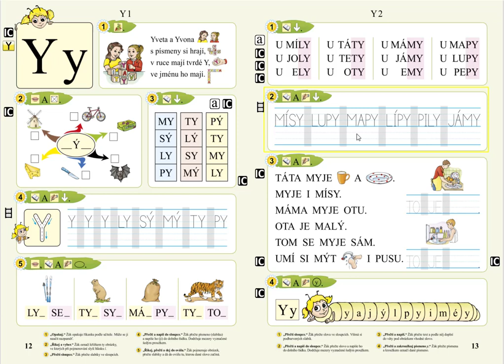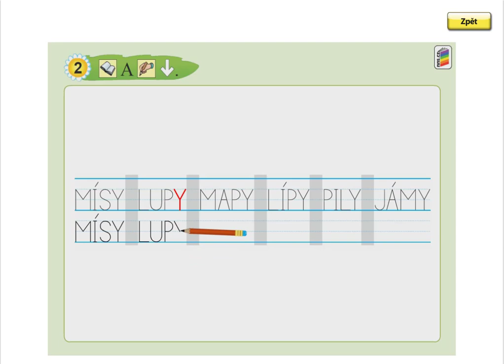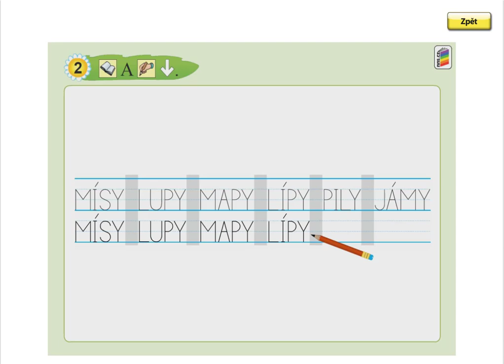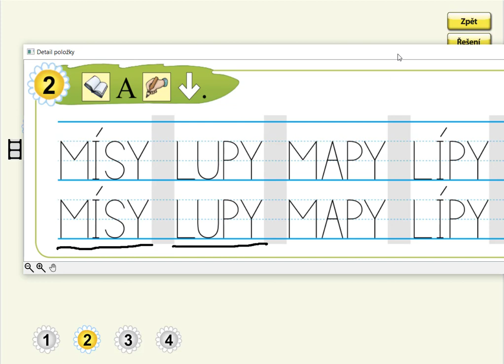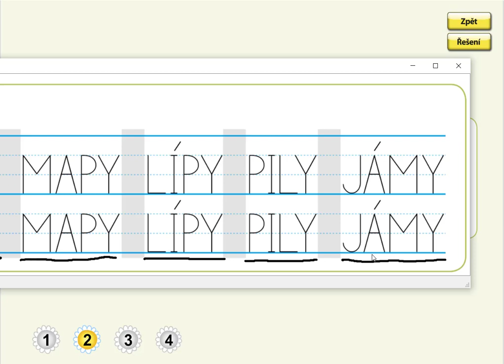Písmeno Y (opis slov), SLABIKÁŘ 1, str. 13, cv.2